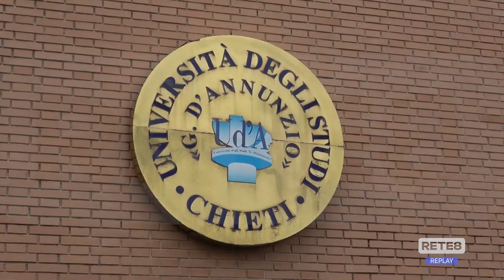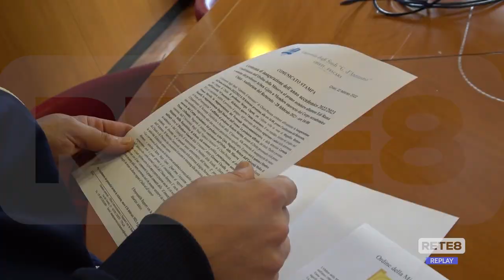Ud’A - Martedì 28 febbraio l’inaugurazione dell’anno accademico